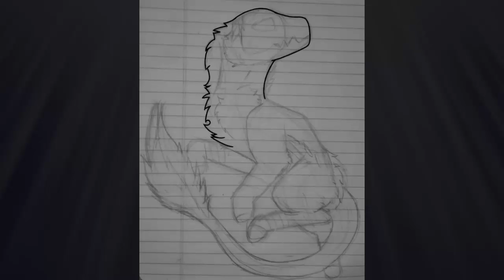Ignited//Art Competition Prize Speedpaint #5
This was a prize for an art competition I held a while back. I'm, pretty happy with this. And since I din't put it in the actual video, here's the info:
Program: IbispaintX
Song: Ignite- Alan Walker
Sketch:45 min
Digital 2 hours
Total time: 2 hours, 45 min (because math)

Oh by the way! I might be opening commisions soon!

Furry Amino- Susbria Wants Sushi
Warriors Amino-  Susbria